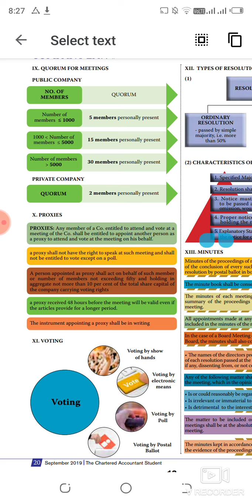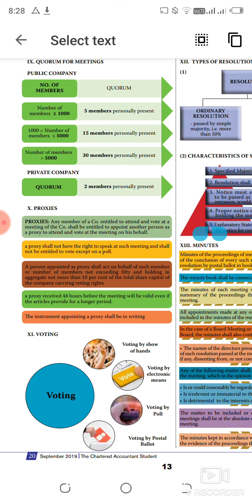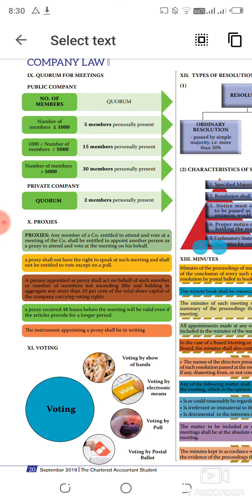QUORUM FOR MEETINGS